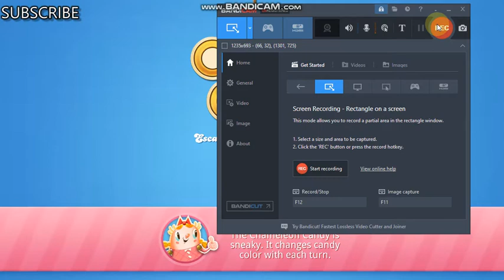Candy Crush Saga - Level 35